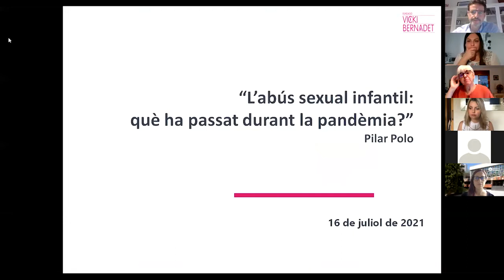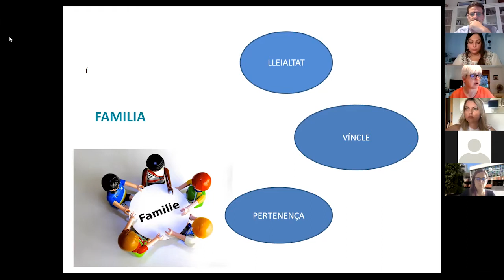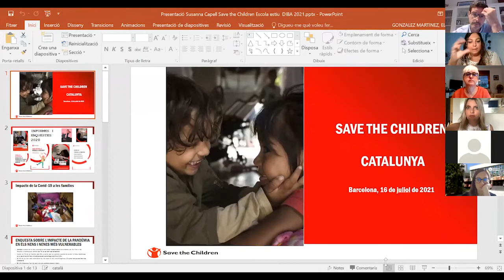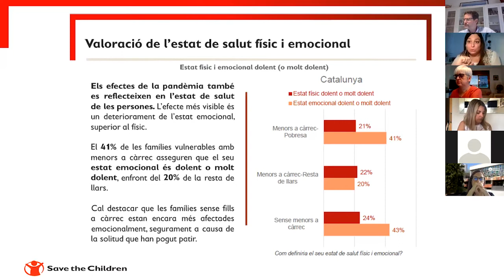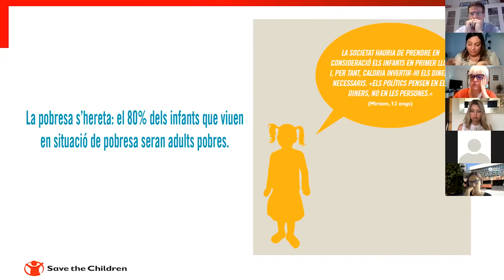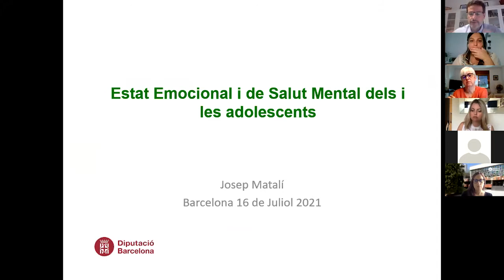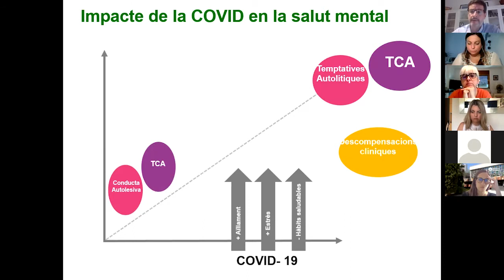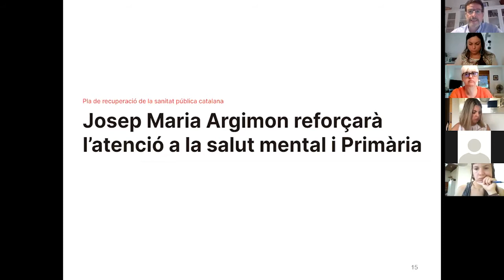Impacte de la pandèmia en la infància i l’adolescència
La finalitat de la taula rodona és reflexionar respecte l’impacte de la pandèmia en la infància i l’adolescència des de diferents visions (a nivell econòmic, a nivell emocional, envers les violències). Volem visibilitzar les conseqüències del context de pandèmia respecte la infància i l’adolescència.

Ponents:

Pilar Polo, Responsable de relacions institucionals. Fundació Vicki Bernadet.
Susanna Capell, Tècnica d’acció social. Save the Children. Us podeu descarregar la presentació aquí.
Josep Lluís Matalí, Cap de Secció de Psicologia i Consultes Externes. Unitat de Conductes Addictives del Servei de Psiquiatria i Psicologia. Hospital Sant Joan de Déu de Barcelona.
Modera: Ruth Gumbau, periodista